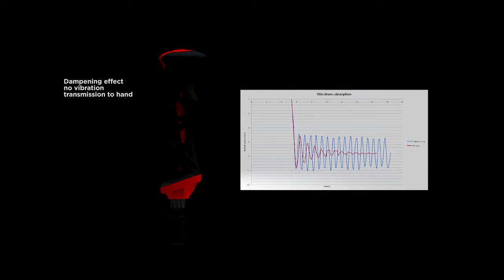15-16 ROSSIGNOL Play With Power Bete ski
15-16 ROSSIGNOL Play With Power Bete ski